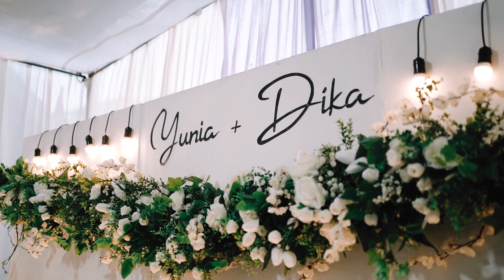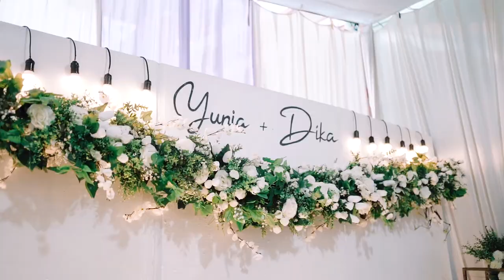Dika & Yunia Engagement Day💍🤍 | Yuniashinta